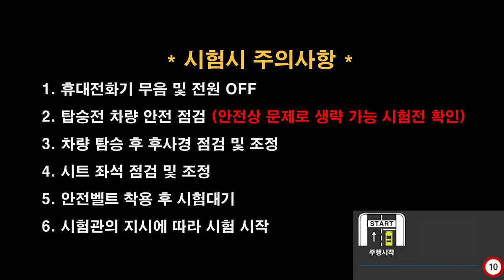마산면허시험장 도로주행 B코스💗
마산운전면허시험장 도로주행 B코스 입니다.